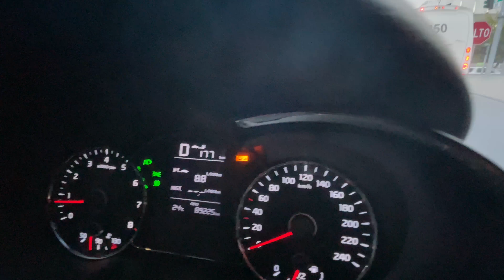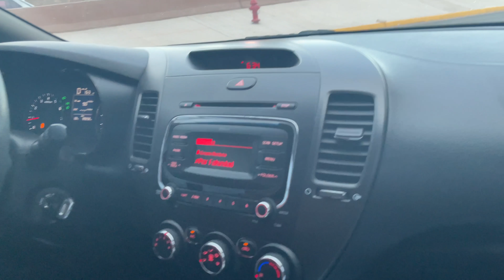FUIMOS POR SEGUNDA VEZ A SPOTTEAR | Exotic Vlogs Cuu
Me ayudarías mucho compartiendo el video!